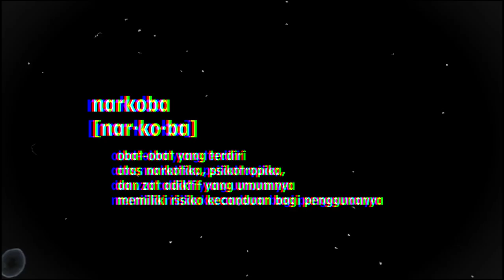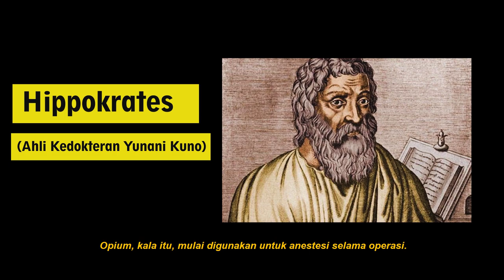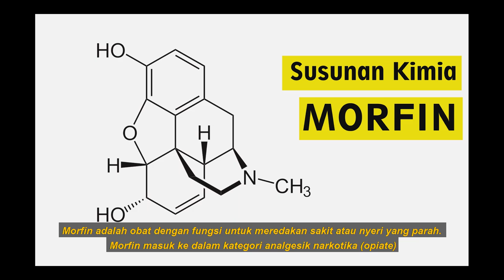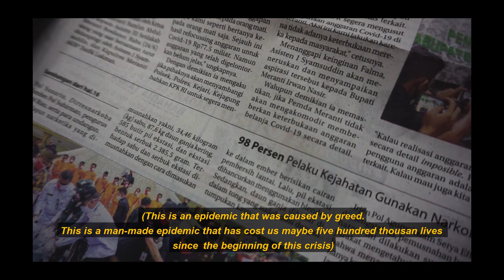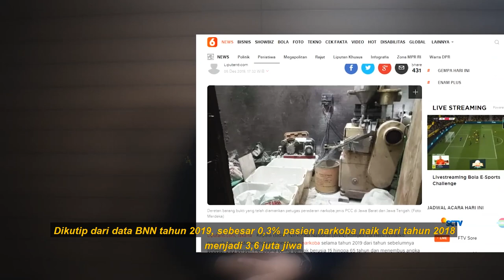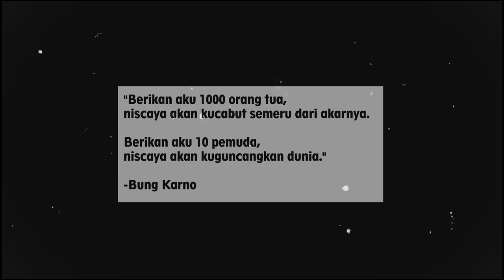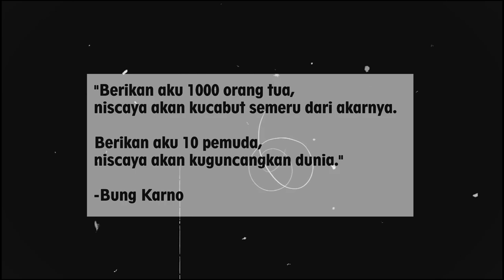Bekaru's ILM - Narkoba ?? Salah Tutankhamun??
Narkoba..
Melalui penyalahgunaan benda ini, generasi penerus bangsa menjadi rusak. Kecanduan yang tinggi akibat narkoba menyebabkan berbagai dampak. Baik bagi diri sendiri maupun orang lain.
Namun pernahkah kalian sepintas terpikir pertanyaan, buat apa sih narkoba itu diciptakan? Untuk apa? Udah tahu itu merusak kok tetap dibuat. Salah siapa sih ini?? Tutankhamun??

Yuk kepoin tayangan kali ini yang membahas seputar narkoba